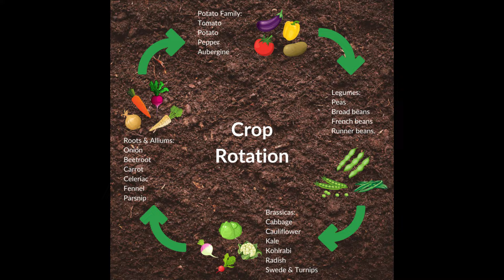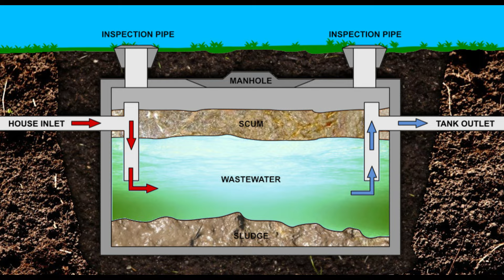Pissed Off Postman Sweeney Pat Tortoises Older Than Palestine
What happened to this country. In my lifetime - and I'm not that old a chap - this country has gone from ice-cream vans down your cul-de-sac to Islam invasion. There is shit in our seas and that's before the camels have turned up to run slurry down our tarmacked roads. There is a population explosion in these less than worse times and pat can't stop scratching himself. From 1980 to 2000 we had an increase in population of around 2 million and that accounts for mainly UK births. From 2000 to today the population has gone up 10 million with a declining birth rate. Fuck a duck - which seems the latest craze - what's to do slags?